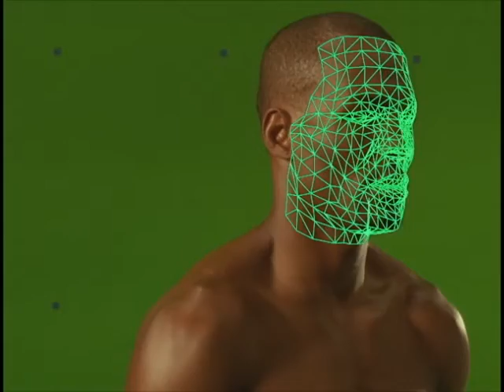CVT Demo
After Synapix closed it's doors in 2001, CVT was created in an effort to make use of Synapix proprietary software for the purposes of motion tracking, camera path recovery and scene reconstruction. I edited this demo reel for CVT and I am responsible for creating the featured animated alien character (originally for Synapix) and other 3D objects rendered in those scenes.